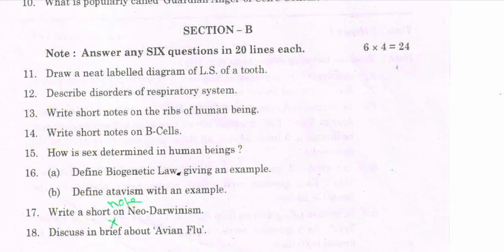Ap Inter second year Zoology-II 💯🥳 paper 2023 | Ap inter 2nd year Zoology-II 💯💯 Guess paper 2023 💯🥳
AP inter second year Zoology-II question paper 2022/AP intermediate  question paper for public exam💯
AP Inter second Year Zoology-II (EM) 2022 Question Paper IPE Boards March 2022 / May 2022
March / May 2022 Zoology-1 1st-year Intermediate question paper of Andhra Pradesh in English medium. APInter APInterZoology-1 Inter Zoology-1
Ap Inter 2nd year Zoology-1 paper 2022 | Ap inter second year Zoology-1 model paper 2022 || Zoology-1
Ap Inter 1st year Zoology-1 New pattern model paper 2022
Ap1styearZoology-1
Ap1styearZoology-1modelpaper2023
Zoology-1
ap inter maths 1B question paper 2022 with answers, inter 1st year maths1B public question paper 2022 ap, ap inter supplementary exam 2022 maths 1a question paper
AP Inter 1st Year Maths 1B (EM) 2020, 2019, 2018, 2017, 2016, 2015, 2014 Question Paper - Boards